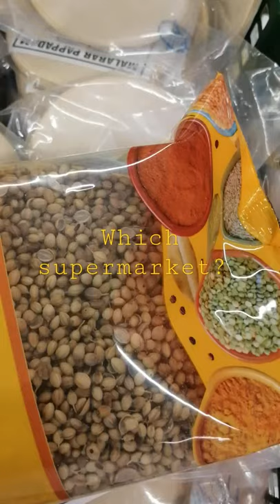Insects in food packets😱😡